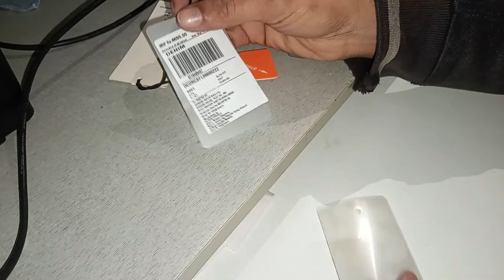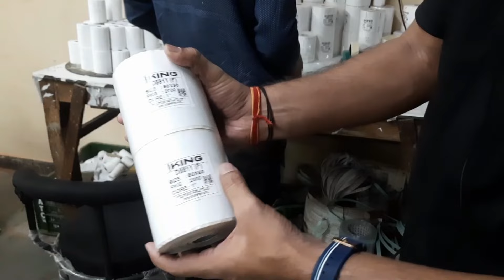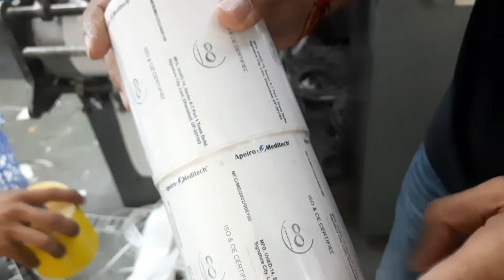Shipping label factory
Link for the labels

Thermal label to print shipping details, tags details are produced in a factory.
Thermal labels are  now mandatory to be used for Amazon and Flipkart.